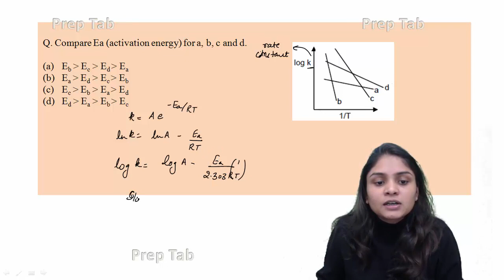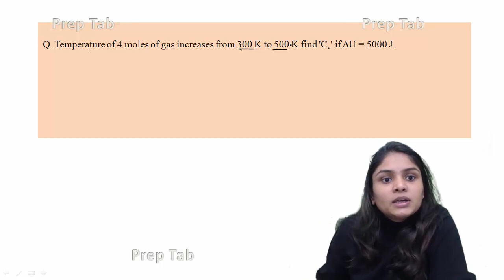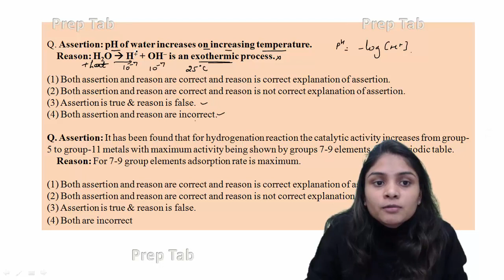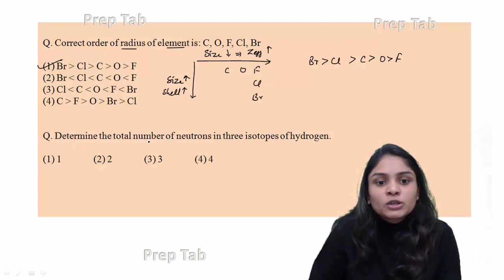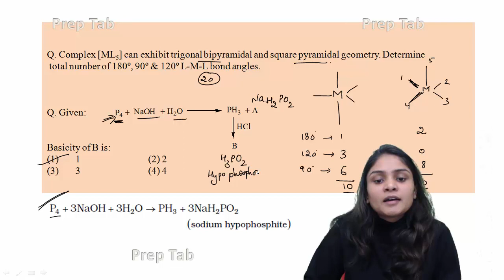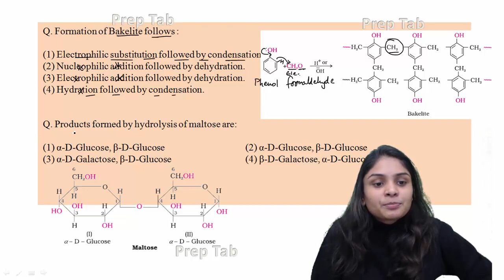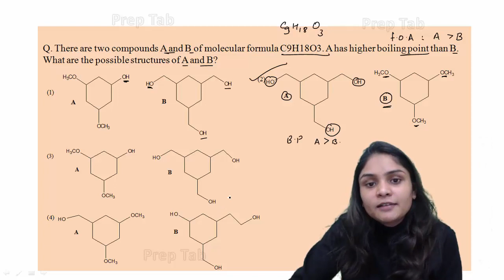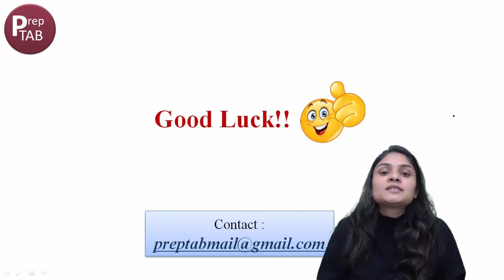JEE Mains 2020 | Question Paper analysis | 8th January (Shift 2) | Chemistry Solutions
Complete solutions and analysis for chemistry for JEE Mains 2020 held on 8th January (Shift 2)